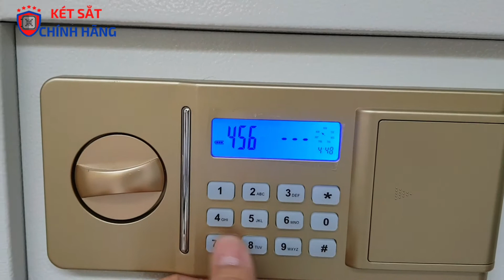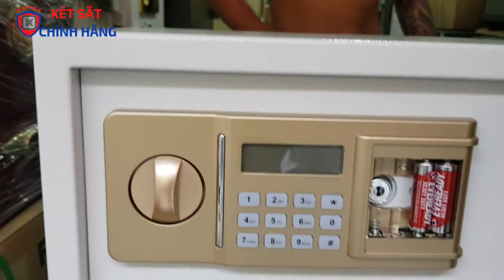Hướng dẫn cách sử dụng két sắt khách sạn welko KS42 hiệu quả | cách mở- Cách đổi mã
Hướng dẫn cách sử dụng két sắt khách sạn welko KS42 hiệu quả | cách mở- Cách đổi mã két sắt khách sạn welko ks42:
Đây là video hướng dẫ hỗ trợ khách hàng của công ty Đức Phương sử dụng két sắt khách sạn Welko nói chung và két sắt khách sạn welko KS42 nói riêng sao cho an toàn và đạt hiệu quả cao nhất.
- Cách mở két sắt khách sạn welko ks42
- Cách đổi mã két sắt khách sạn welko KS42
- Cách mở két sắt khách sạn khi hết pin hoặc khi quên  mật khẩu.
► Công Ty Két sắt Đức Phương
► Hotline Zalo hỗ trợ: 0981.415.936